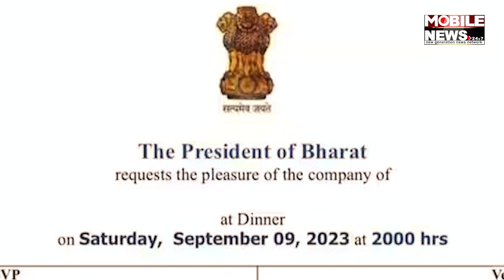ବୈଦେଶିକ ମନ୍ତ୍ରୀ କହିଲେ ସମସ୍ତେ ପଢ଼ନ୍ତୁ ସମ୍ବିଧାନ, କାହିଁକି ଜାଣନ୍ତୁ || S. Jaishankar || G20 Summit 2023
ବୈଦେଶିକ ମନ୍ତ୍ରୀ କହିଲେ ସମସ୍ତେ ପଢ଼ନ୍ତୁ ସମ୍ବିଧାନ, କାହିଁକି ଜାଣନ୍ତୁ || S. Jaishankar